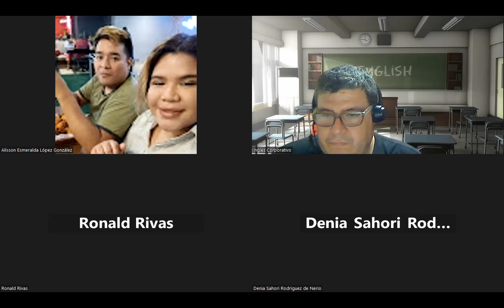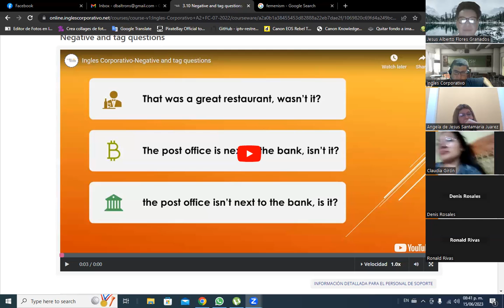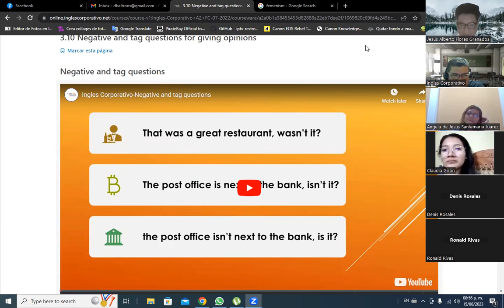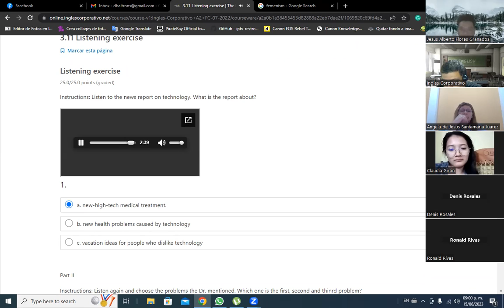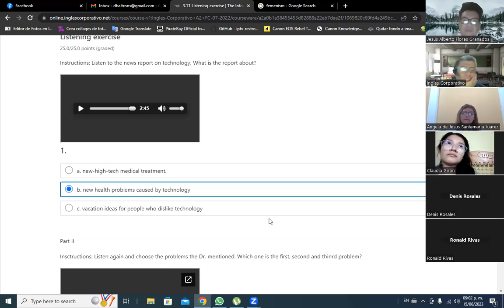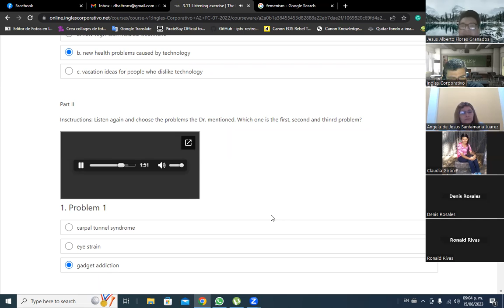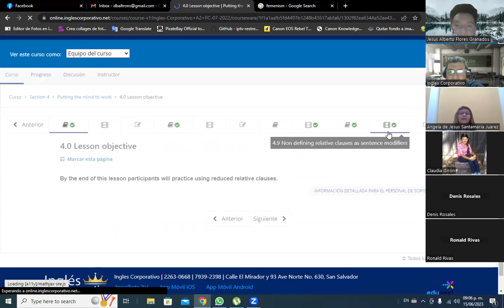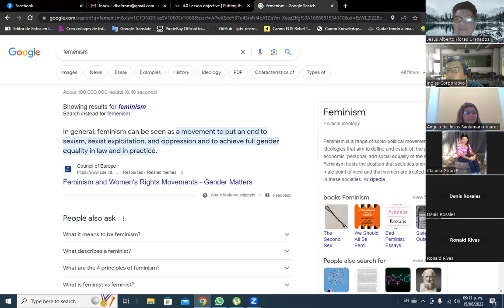SESION 12 -15/06/2023 -A2-01-8-9-PM-05-23-Baltrons -Tag Q part 2